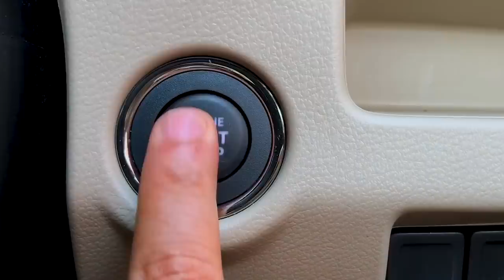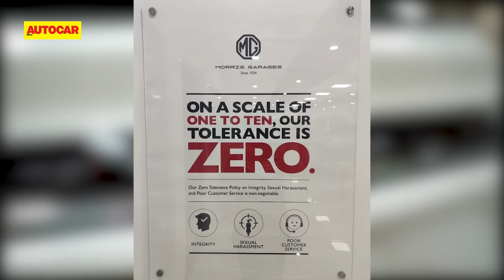MG India plant tour, localisation, women in workforce & more- Rajeev Chaba |Interview| Autocar India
Over a tour of the company's Halol plant, MG Motor India President and Managing Director, Rajeev Chaba talks with Hormazd Sorabjee on plans to increasing localisation, gender diversity at the plant and ramping up capacity.

Video shot on Sony Alpha 7 III.

0:00 - Introduction
0:57 - GM to MG, changes made to plant
4:40 - Flexible production
6:22 - Managing the supply chain
8:53 - Localising powertrains
10:23 - Maximising sales on a platform
14:08 - Female employees at MG plant
16:19 - Body shop tour
18:47 - Expanding capacity